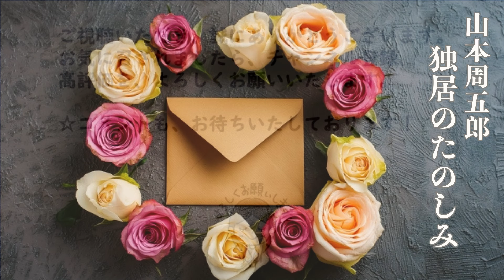【隠れた名作 朗読】148 山本周五郎「独居のたのしみ」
【山本周五郎】
【作品紹介】
筆者が56歳の時執筆。周五郎先生の作家生活がかいま見られますよ。奥様と二女と末っ子登場。

初出/「早稲田文学」昭和34年8月

★もし漢字の読み間違い等が見つかりました時は、私からすぐコメント欄と概要欄にてご報告いたします。😊

★聴いてくださり、心より感謝申し上げます。ありがとうございます！

★用語集
門馬義久（もんまよしひさ）・・・（1916生-2000没）、朝日新聞文化部の記者であった。
木村久邇典（きむらくにのり）・・・（1923生-2000没）、朝日新聞社で山本周五郎担当記者であった。
行住坐臥（ぎょうじゅうざが）・・・日常生活の立居振る舞いのこと。

★書籍/山本周五郎・全エッセイ集/中央大学出版部刊「暗がりの弁当」より